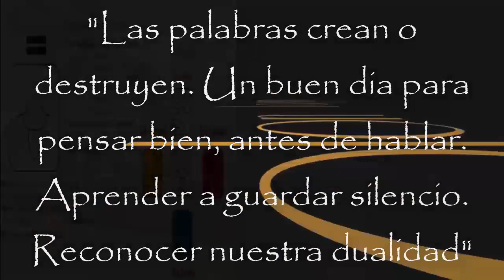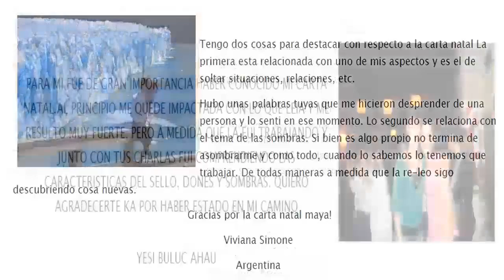Kin 62. Jueves 12 Septiembre 2019. Viento Planetario. “Comunicación”. FactorMaya.com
Kin 62. Jueves 12 Septiembre 2019.
Viento Planetario. “Comunicación”.
“El silencio a menudo comunica mas que las palabras. Buen dia para pensar bien antes de hablar y saber cuando es mejor guardar silencio. Reconocer nuestra dualidad.